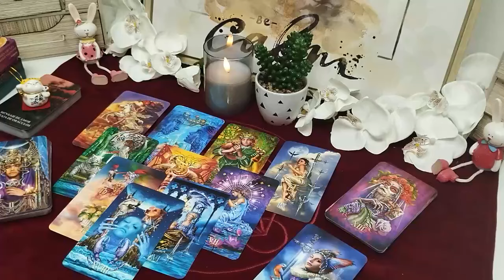LIBRA😮 I THINK YOU KNOW EXACTLY THIS WOMAN THAT I'M TALKING ABOUT😳 IT WILL EITHER MAKE U OR BREAK U